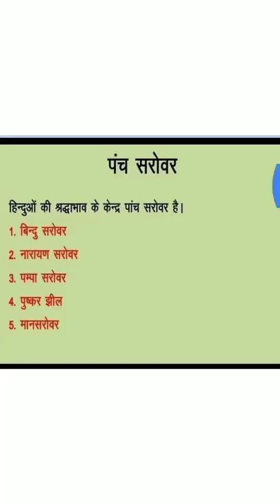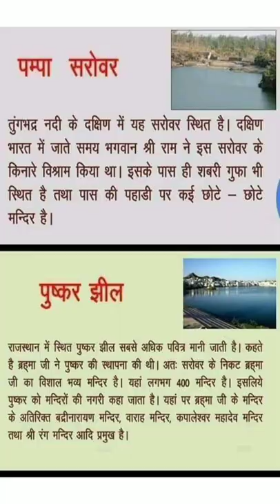पुरे भारत की नदियां तथा पर्वत, Revision मात्र 2 min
भारत की नदियां तथा पर्वत और उन से जुड़े महत्वपूर्ण शब्दावली